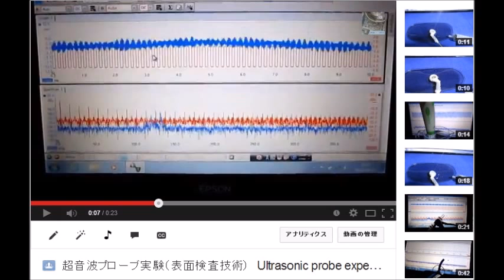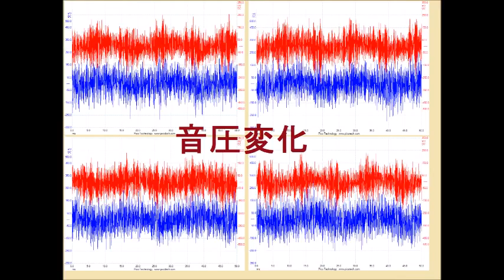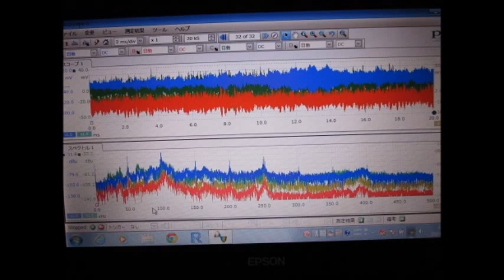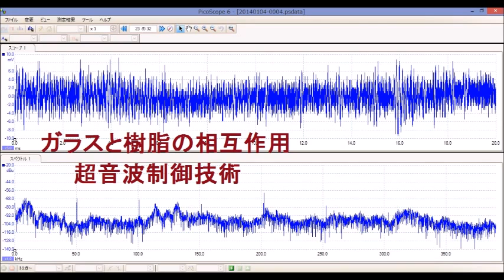スライドショー 超音波テスター Slideshow Ultrasonic tester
スライドショー　Slideshow